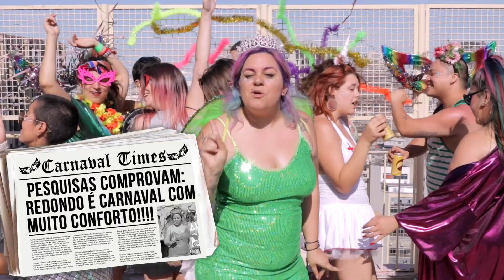USANDO FANTASIAS QUE MULHERES GORDAS DEVERIAM EVITAR - Nunca Te Pedi Nada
Tá pra nascer gente quadrada que vai mandar nas minhas roupas! Seja no Carnaval ou no resto do ano! Vamos aproveitar a vida e ser feliz, sempre respeitando o coleguinha e espalhando amor no mundo! Obrigada Skol por patrocinar este vídeo e especialmente por acreditar que todo mundo táRedondo táJunto não importa se é padrão ou não!

Atenção: Este vídeo teve o patrocínio de Skol.